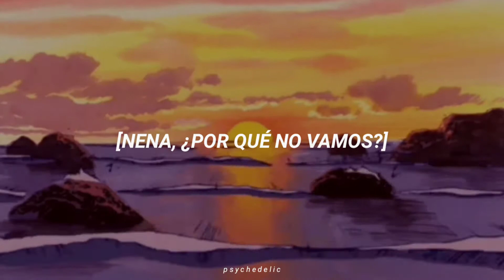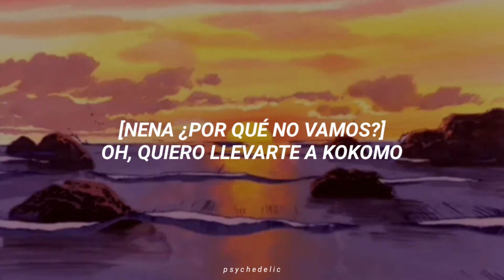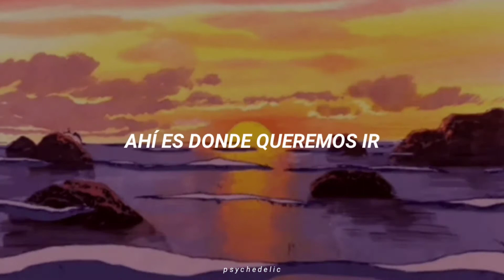Kokomo - The Beach Boys [Subtitulada en español]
«Kokomo» es una canción escrita por John Phillips, Scott McKenzie, Mike Love y Terry Melcher y grabada por The Beach Boys en 1988. Fue editada en sencillo en 1988 con el lado B "Tutti Frutti" con Little Richard, y distribuido por la discográfica Elektra Records.
Llegó al número uno en Estados Unidos, siendo este éxito muy destacable en la historia de The Beach Boys, ya que desde 1966 con "Good Vibrations" la banda no tenía un primer lugar en listas del país.
El sencillo había sido editado a modo de banda sonora de la película Cocktail.

Artista: The Beach Boys
Álbum: Still Cruisin'
Año: 1988
Compositores: John Phillips / Scott McKenzie / Mike Love / Terry Melcher